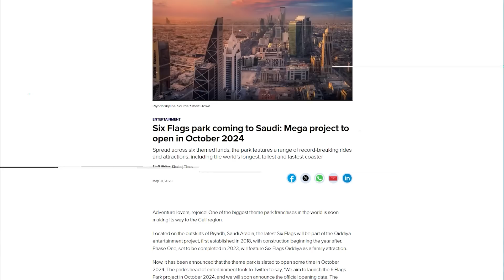Top 10 Biggest Megaprojects Completing In 2024!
2023 saw the world of construction serve up the world’s second tallest skyscraper, the largest LED Sphere, the largest cruise ship, and the world’s most ultra-luxury resort, But the upcoming year looks set to be even more dramatic with the completion of epic new supertall skyscrapers, sustainable smart cities, entertainment destinations and high-speed rail projects. Join us today as we count down the top 10 biggest megaprojects completing in 2024.

0:00 Intro
0:54 Number 10
2:07 Number 9
3:25 Number 8
4:49 Number 7
6:18 Number 6
7:45 Number 5
9:02 Number 4
10:30 Number 3
11:45 Number 2
13:14 Number 1